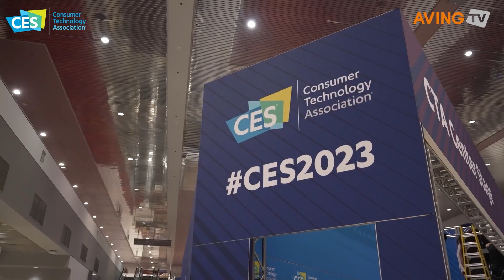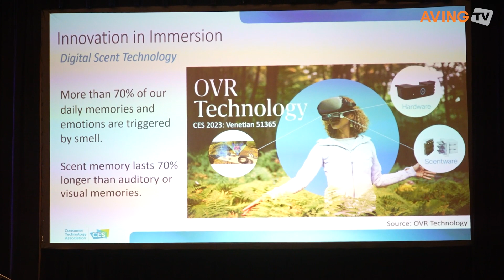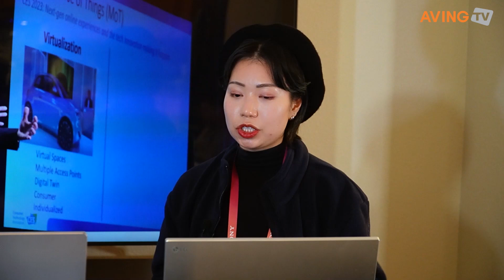👉CES 2023 Tech Trends & CES Unveiled Preview⚡️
[KR]

[EN]
CES®, the world’s most influential tech event, is back in Las Vegas on Jan. 5-8. With more to see than ever, the show footprint will be over 70 percent larger than CES 2022.

For the first time, CES has a theme: how technology is addressing the world’s biggest challenges.

“CES is the world's most exciting technology event, from startups in Eureka Park to global brands on the main stages. We are thrilled to spotlight thousands of innovative companies at this year’s show,” said Gary Shapiro, president and CEO, CTA. “Tech advances are helping to solve the world’s greatest challenges, and CES 2023 will set the agenda for the year ahead.”

You’ll see CES influential brands like Canon, Google, Hisense, Intel, LG Electronics, Nikon, Samsung, TCL and Voxx, in addition to new and expanded areas, including:

🌱Automotive and Mobility – The automotive sector will be bigger than ever, making it one of the largest auto shows in the world with nearly 300 exhibitors in West Hall. Global launches and keynotes from BMW and Stellantis lead into exhibits featuring the latest in self-driving tech, electric vehicles and personal mobility devices for land, air and sea.
Exhibitors: Candela Marine Technology, GM, Italdesign Giugiaro, Magna, MobilEye, Waymo, RYSE and Volvo Penta.

🌱Digital Health – The past few years have shown that consumers want to take their health into their own hands. CES 2023 is bringing even more digital health innovations and brands to the global stage, showing how rapidly this market is growing. Look for advancements in digital therapeutics, mental wellness, women’s health tech and telemedicine. CTA’s Digital Health Studio, presented by The American College of Emergency Physicians, will feature the latest in technology for diagnostic and treatment functions and highlight the importance of remote connectivity for accessible healthcare.
Exhibitors: Abbott, LOTTE Healthcare, MedWand Solutions and Omron Healthcare.

🌱Sustainability – Global brands like John Deere, LG, Samsung and Siemens will show how innovation can conserve energy and increase power generation, create more sustainable agricultural systems, power smart cities, support access to clean water.
Exhibitors: 3M, Bridger Aerospace, Caterpillar and NexGen Power Systems, Panasonic and Sony.

🌱Web3 and Metaverse – For the first time, CES 2023 will have a dedicated Metaverse area on the show floor. Exhibitors will showcase groundbreaking sensory technology building immersive, interactive digital worlds. A Web3 Studio, located in the LVCC, Central Hall and produced by CoinDesk, will be the focal point of the Web3, Metaverse and Blockchain area at CES. CoinDesk will host industry leaders and visionaries as they discuss the most impactful developments that have taken root across industries, technologies and capabilities. The show will also feature Web3 programming by the Blockchain Association.
Exhibitors: Magic Leap, Microsoft, OVR Technology and SK.

🌱Human Security for All – With unprecedented global challenges, the HS4A campaign serves to cultivate collaboration and innovation across all industries, all countries, to improve the human experience. CTA is proud to be part of this first-of-its-kind partnership with the United Nations Trust Fund for Human Security.